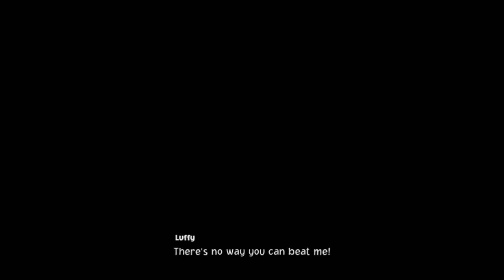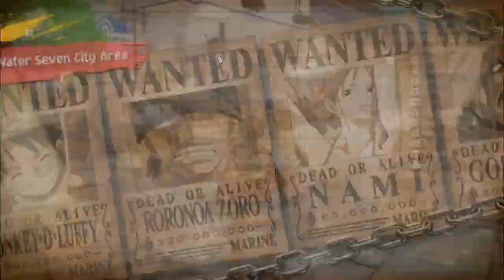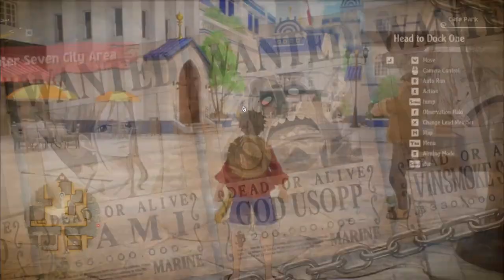Let's Play One Piece Odyssey (Pt 26)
Digital Wave Media